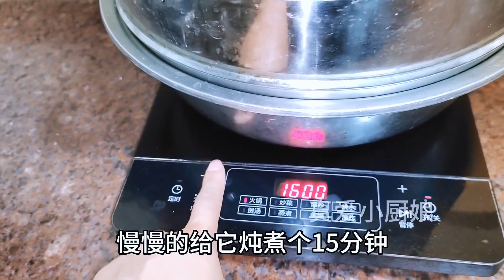苹果放锅里蒸一蒸，作用太厉害了，知道的人太少，简单省钱又实用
💕我是 真爱小厨娘，这里是我的唯一官方Youtube频道💕
喜爱美食，喜欢分享，每天都会更新美食做法，谢谢大家